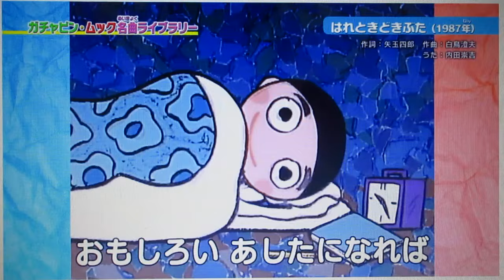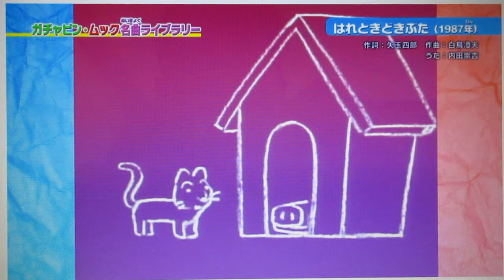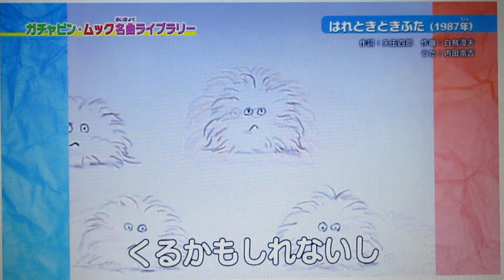ひらけ！ポンキッキ はれときどきぶた🐷 歌：内田崇吉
『ひらけ！ポンキッキ』からの曲「はれときどきぶた🐷」です。
この曲は「はれときどきぶた」を元にされたものです。

皆は夏休みなどで、絵日記を書いた経験がありますか❓

作詞：矢玉四郎、作曲：白鳥澄夫、編曲：佐藤寛